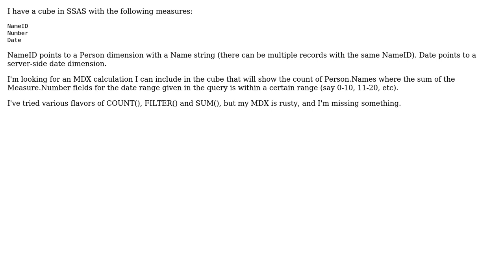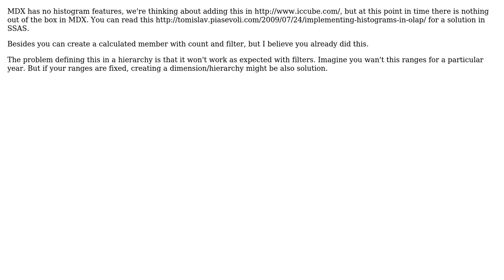MDX calculation for count of sum within a range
With thanks & praise to God, and with thanks to the many people who have made this project possible! You are responsible for your own actions.